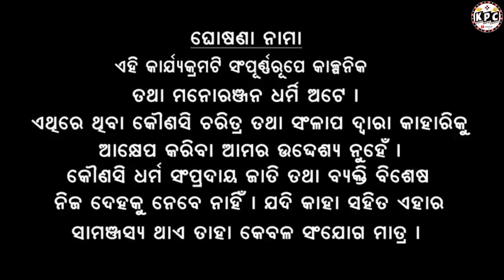BIHA.COM..// KEDAR PATEL COMEDY //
I AM DR KEDAR NATH PATEL CURRENTLY SERVING AS A PROFESSOR IN LIFE SCIENCE..BUT AT THE SAME TIME I AM INCLINED TO OUR SAMBALPURI CULTURE AND HAS  BEEN SINCE ASSOCIATED WITH SAMBALPURI COMEDY SINCE LAST 15 YEARS..

ON 2021 I STARTED MY OWN YOUTUBE CHANNEL KEDAR PATEL COMEDY AND SINCE THEN I HAVE BEEN PRESENTING SAMBALPURI COMEDY VIDEOS ON AN WEEKLY BASIS MAINLY EVERY WEEK AND WEEK OUT ON TUESDAY/WEDNESDAY.

THE THEME OF MY COMEDY IS MAINLY BASED ON SOCIAL REFORMS , PUBLIC MESSAGES, SOCIAL AWARENESS ON CONTEMPORARY ISSUES AND ALMOST ALWAYS DEVOID OF ANY KIND OF VULGARITY OR CONTROVERSIAL ISSUES AND ENTERTAINMENT LEVEL IS USUALLY HIGH DUE TO CAREFUL PICKING OF PROFESSIONAL ARTISTS.

THE ENTERTAINING ASPECT OF MY COMEDY IS MAINLY FOCUSED ON TWO CENTRAL CHARACTERS DAGRA AND NAGRA AND THE VIDEOS RUNS AS DAGRA-NAGRA SERIES IN MOST CASES.

APART OF COMEDY VIDEOS MY CHANNEL ALSO CONTAINS COMEDY ALBUMS AND COMEDY SHORTS.

ONE MORE REALISTIC FEATURE OF MY CHANNEL IS THAT I ALWAYS PREFER TO GIVE CHANCES TO NEW-COMMERS WHO HAVE INTEREST AND PATIENCE AND ADJUSTABLE ATTITUDE TO SHOW HIS/HER CALIBER THROUGH THIS PLATFORM.

THE MAIN GOAL OF MY CHANNEL IS TO RAISE THE GOODWILL OF SAMBALPURI LANGUAGE, CULTURE  AND BETTERMENT OF MY SAMBALPURI COMMUNITY AT A GLOBAL CONTEXT.

COMMENTS GOOD OR BAD ARE ALWAYS WELCOME ON MY CHANNEL,AND I USUALLY ALWAYS CONSIDER COMMENTS AS SUGGESTIONS AND NON OTHER THAN THAT.

 POSTER/THUMBNAIL/PROMO-GANESH MEHER SBP

ARTISTS.

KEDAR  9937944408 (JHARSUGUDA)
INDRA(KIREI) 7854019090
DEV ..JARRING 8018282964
OM ..BANDHPALI ..SNG
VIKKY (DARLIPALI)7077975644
MINI..DEBUTANT HEROINE
SHRABANI

THANKS TO
FRIENDS OF KUANRBAGA
SPECIAL THANKS...
VILLAGERS KUANRBAGA

CAMERA
SURAJ.STUDIO .DARLIPALI

PRODUCTION MANAGER
OM

DRESS/MAKE UP
NIJE NIJE

KEDAR PATEL, STUDIO K,JSG 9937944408

SCREENPLAY/DIRECTION/STORY
DEV

PRODUCER
NANDLAL PATEL
JSG

TYPE-TOTAL COMEDY